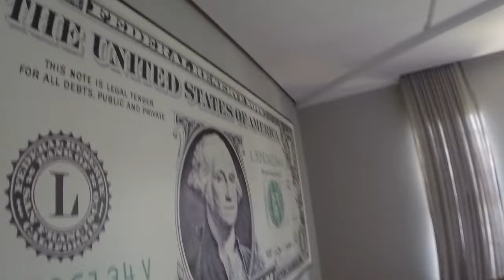ESCONDI A PLACA DE 1 MILHÃO DE INSCRITO DO LUAN MENDES - MAIOR TROLLAGEM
.ME. SIGAAAAAA. AI.

●Contato para parcerias e eventos
SÓ CHAMA AQUI